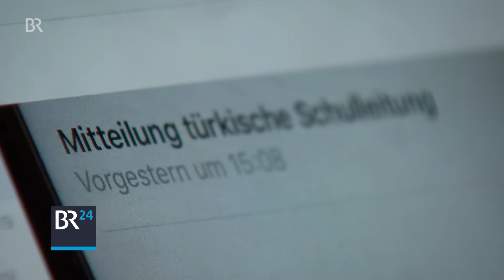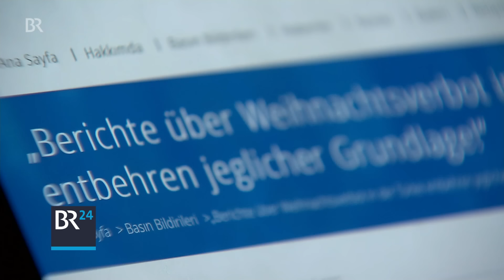Istanbul Lisesi Schule dementiert Weihnachts-Verbot | BR24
In einer maßgeblich von Deutschland finanzierten Schule in Istanbul soll ein Weihnachts-Verbot angestrebt worden sein.

Es würde sich einreihen in eine Islamisierungs-Welle, die Erdogan voran-treibt, um seine Macht in einem Präsidial-System zu sichern.

Dazu passt, dass er liberales westliches Gedankengut und christliche Kultur ausgrenzen möchte.